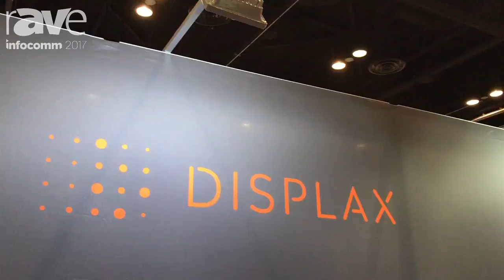InfoComm 2017: DISPLAX Multitouch Technologies Shows Off Object Recognition Table